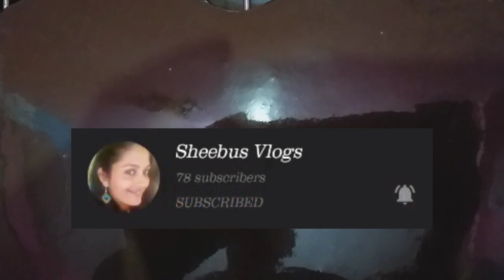Easy and Delicious 5 Minute Oreo Biscuit Cakes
Ingredients For Making
1.Oreo Biscuit-3 packets
2.Milk-1 cup
3.Baking Soda/Baking Powder-1/4 tspn